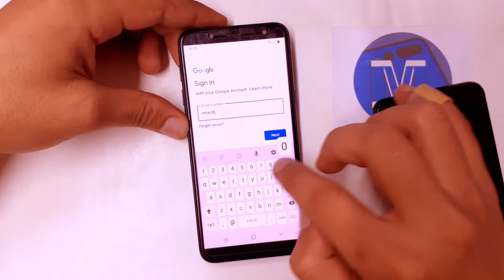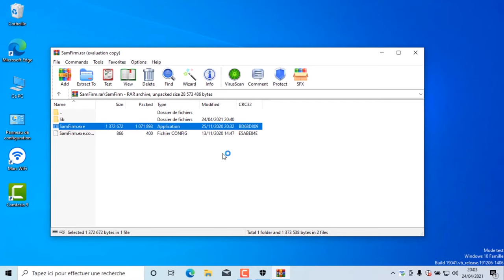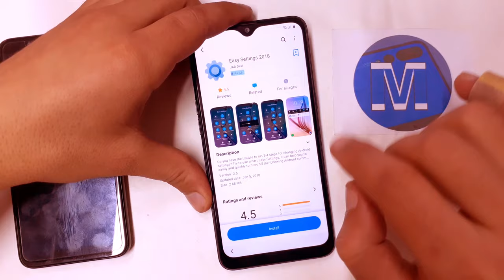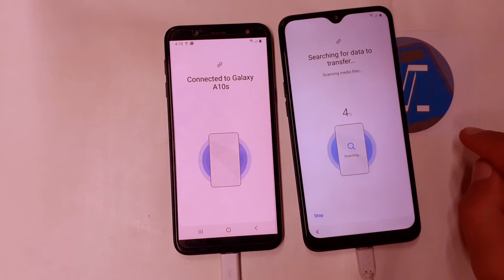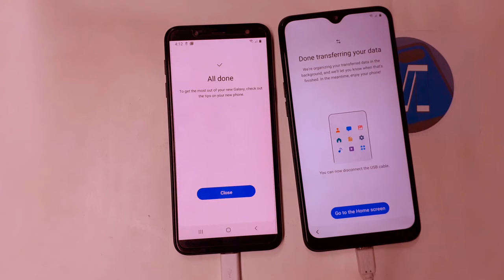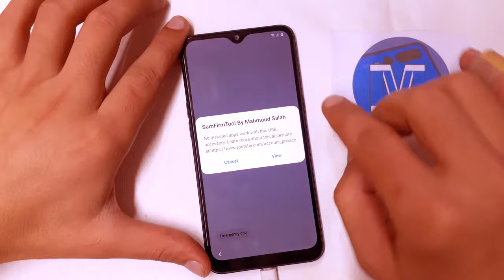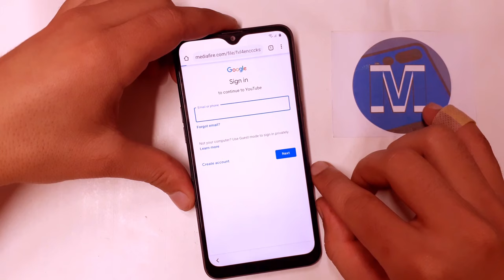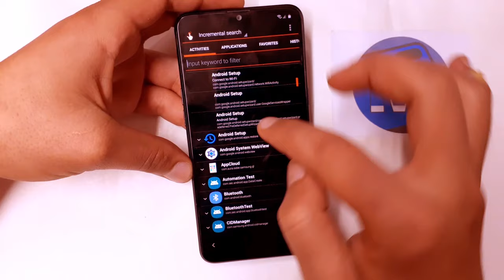All Samsung Frp Bypass Google Account Latest Method Android 11 Android 10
Mobile Tech,